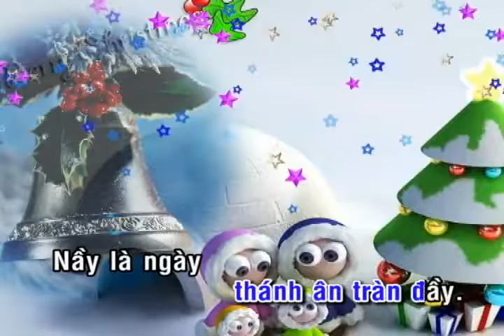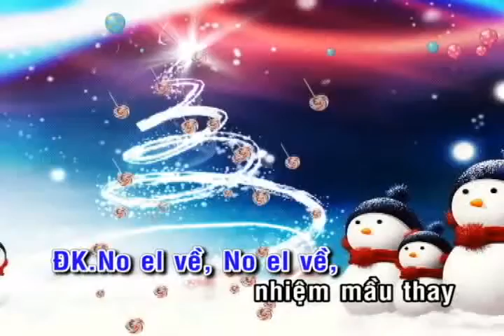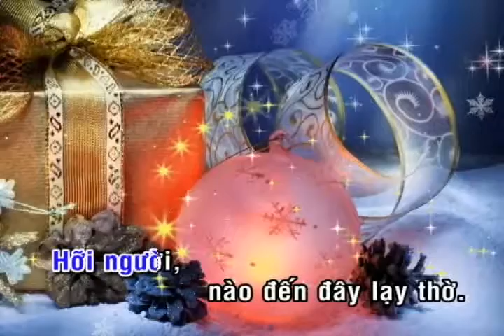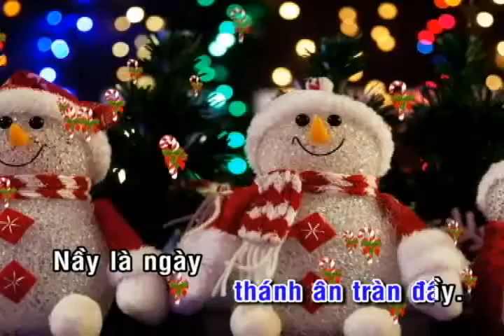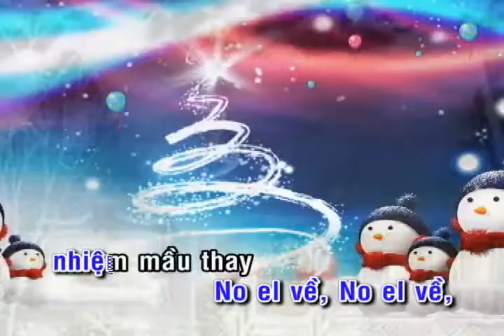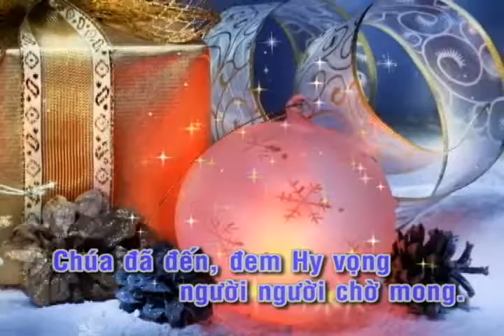NOEL VỀ 3_ĐÀN HÁT_Mi Trầm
LINK PDF Bài NOEL VỀ 3_Mi Trầm